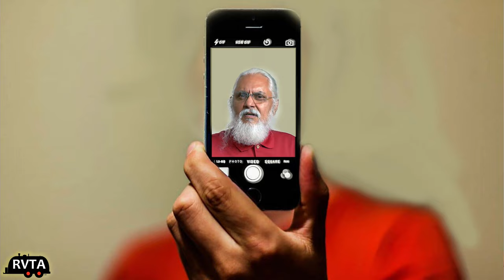TRIPODS tripods TRIPODS! What To Look For In A RVing & Travel Tripod.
TRIPODS tripods TRIPODS! What to look for when shopping for a RVing and travel tripod. Budget versus expensive tripods. Carbon fiber versus aluminum tripods, monopods and selfie sticks.

RV & TRAVEL ADVENTURES

Feel free to send me your questions, comments or concerns.

I love my Haloview backup and side marker camera system:

Get a pair of these "XL" Zero Gravity Chairs. They have cup holders and an adjustable headrests:

Or go HIGH-END with TIMBER RIDGE Banyon Zero Gravity Chair:

Hang up your towels and swimsuit to air dry ... outside. SUPER STURDY!! Stromberg Carlson CL-36 Extend-A-Line Clothes Dryer:

Hughes Autoformers PWD30EPO Power Watchdog Smart Surge Protector + EPO - 30 Amp

Master Lock 8413DPF Python Cable Lock

Camco Heavy-Duty RV Extension Cord with PowerGrip Handles | 25-Foot | 30-Amp |10-Gauge

RVGUARD RV Water Pressure Regulator Valve, Brass Lead-Free Adjustable Water Pressure Reducer with Gauge

Camco 20ft RhinoFLEX 20-Foot RV Sewer Hose Kit, Swivel Transparent Elbow with 4-in-1 Dump Station Fitting-Storage Caps Included

Camco 10ft TastePURE Drinking Water Hose - Lead and BPA Free

Camco 25ft TastePURE Drinking Water Hose

Camco 22990 25ft RhinoFLEX 5/8" ID Gray/Black Water Tank Clean Out Hose

Camco 4" x 3" Sewer Hose Seal

SAFESKIN* Disposable Nitrile Gloves in POP-N-GO* Pack (40 or 160 Count)

JMMG PHOTOGRAPHY

(Good Camera) PANASONIC LUMIX G85 4K Mirrorless Camera with 12-60mm Lens, SanDisk 128GB Extreme PRO and Waterproof Hardcase Bundle

(Better Camera) Panasonic LUMIX G9 Mirrorless Camera, Micro Four Thirds, 20.3 Megapixels Plus 80 Megapixel, High-Resolution Mode with LUMIX G Vario 12-60mm F3.5-5.6 Lens (DC-G9MK)

(Best Camera) Panasonic LUMIX GH6, 25.2MP Mirrorless Micro Four Thirds Camera with Unlimited C4K/4K 4:2:2 10-bit Video Recording, 7.5-Stop 5-Axis Dual Image Stabilizer – DC-GH6BODY

also ... Panasonic LUMIX S5 Full Frame Mirrorless Camera, 4K 60P Video Recording with Flip Screen & WiFi, LUMIX S 20-60mm F3.5-5.6 Lens

(Macro Photography) Mcoplus EXT-M4/3-M Automatic Extension Tube for Olympus Panasonic Micro 4/3 System Camera

Jesús Manuel Mena Garza has been a photographer for more than 50 years. Back in the mid sixties he shot film. Today, Garza captures and edits his digital photography and video.

AMAZON STORE